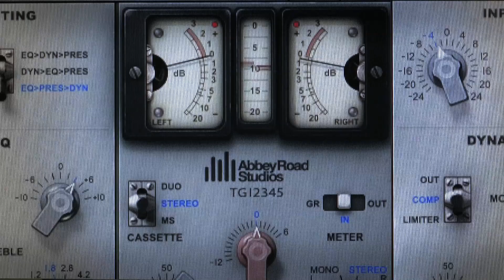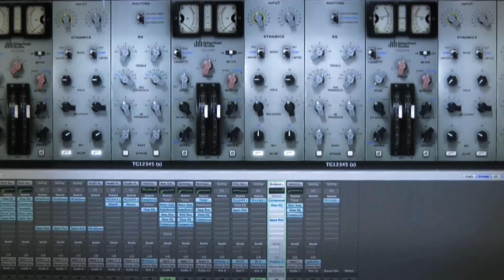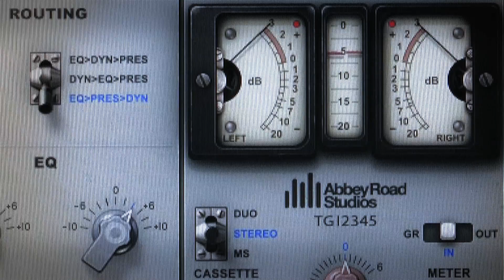What Is Life - Philhelmon covers George Harrison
As fans of George Harrison, Philhelmon wanted to show appreciation by recording our own rendition of this classic song off All Things Must Pass. With the recent release of the Apple Years box set, we thought it especially fitting to pay homage. We hope you enjoy it!